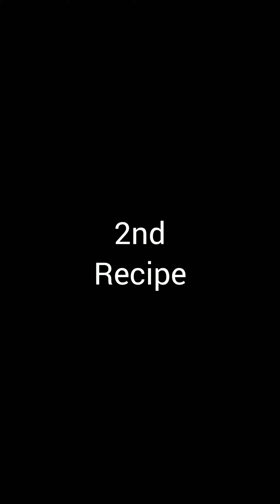Two types of paneer recipe#paneermasalarecipe